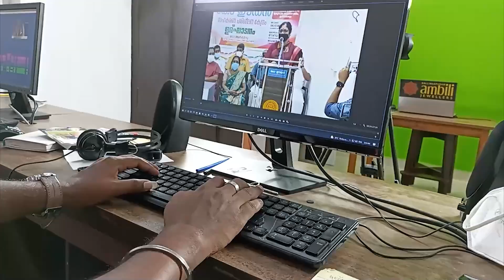കൂടൽമാണിക്യം ഉത്സവ അന്നദാനത്തിലേക്ക് സംഭാവന നൽകി ഊട്ടുപുരയിലെ അമ്മമാർ...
കൂടൽമാണിക്യം തിരുവുത്സവം : അന്നദാനത്തിലേക്ക് ഊട്ടുപുരയിലെ അന്നം വിളമ്പുന്ന അമ്മമാർ 10000 രൂപ നൽകി

ഇരിങ്ങാലക്കുട : കൂടൽമാണിക്യം ക്ഷേത്രത്തിലെ ഉത്സവത്തോടനുബന്ധിച്ച് നടക്കുന്ന അന്നദാനത്തിലേക്ക് ഊട്ടുപുരയിൽ എന്നും അന്നം വിളമ്പുന്ന അമ്മമാർ ചേർന്ന് പതിനായിരം രൂപ കൈമാറി.

ഒരു ദിവസത്തെ പ്രഭാത ഭക്ഷണത്തിനുള്ള തുകയായാണ് ഉത്സവ അന്നദാന കമ്മിറ്റി ചെയർമാൻ കെ ജി സുരേഷിന് അമ്മമാർ ചേർന്ന് സാമാഹരിച്ച തുക കൈമാറിയത്.